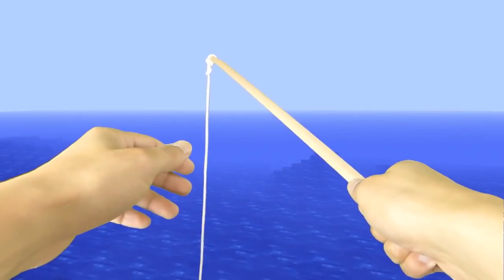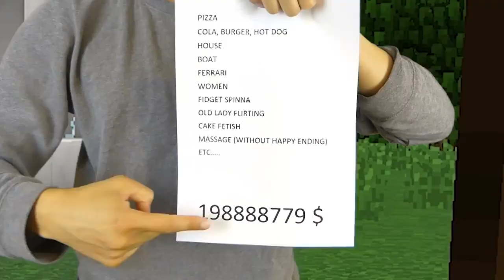REALISTIC MINECRAFT IN REAL LIFE! - IRL Minecraft Animations / In Real Life Minecraft Animations